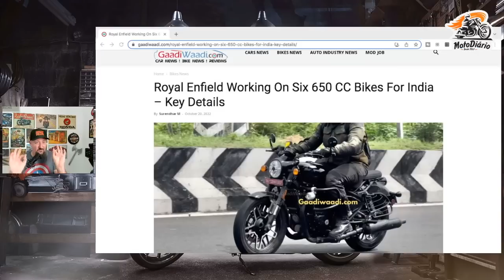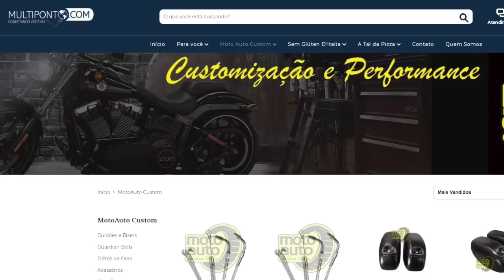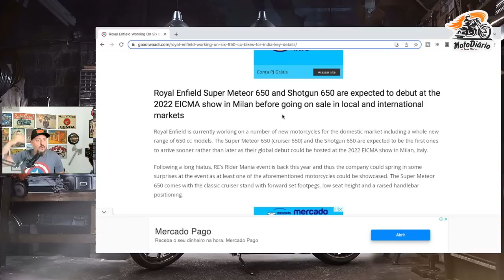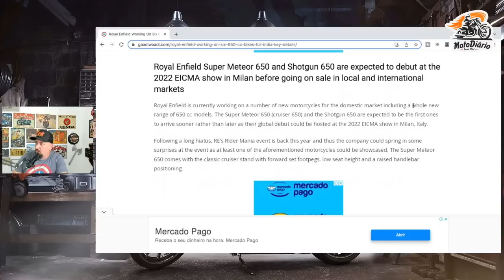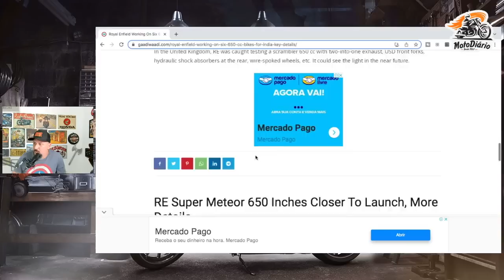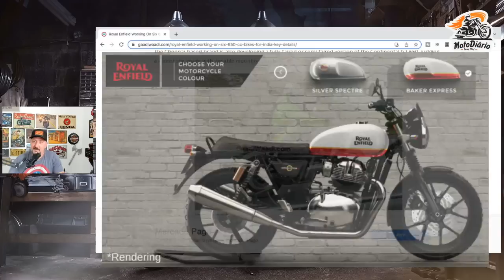Se PREPARE: 6 MOTOS ROYAL ENFIELD 650 cc VEM AI.....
Se PREPARE: 6 MOTOS de 650 cc da Royal ENFIELD VEM AI.